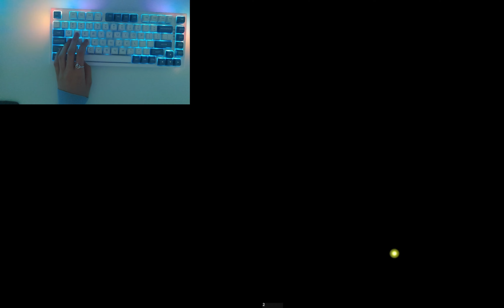RAINY HANDCAM ASMR but I BEAT TEAMERS *mm2 voicechat* #10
*Rainy Handcam asmr montage!*

So today I played Murder Mystery 2 with handcam asmr and rain sounds, I also found some teamers in my server... hope you enjoyed the funny moments and handcam montage :)

Timestamps:
00:00 intro
01:24 montage
10:10 outro

Tags ↪

ly bye bye ♡